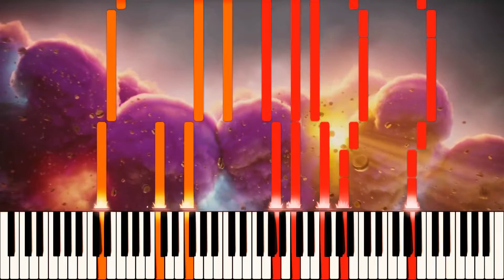Cloudy With a Chance of Meatballs (Swallow Falls) - Piano Tutorial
New music tutorials every Wednesday and sheets on Fridays.